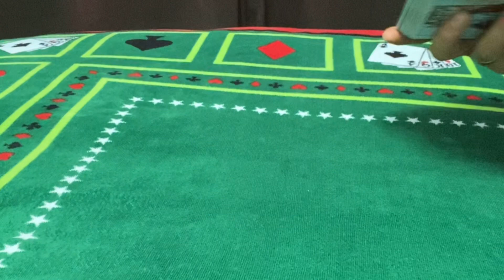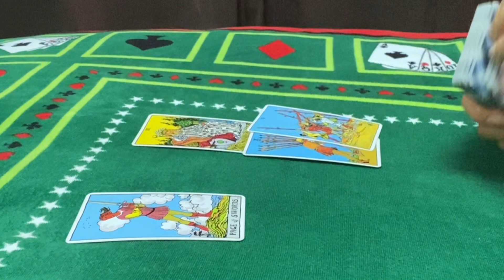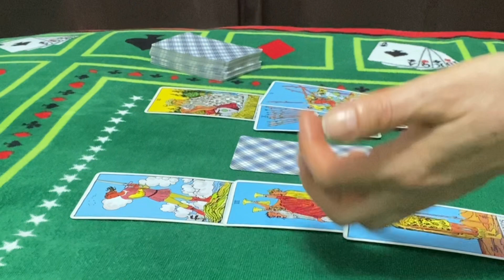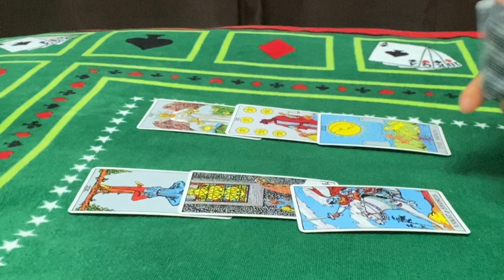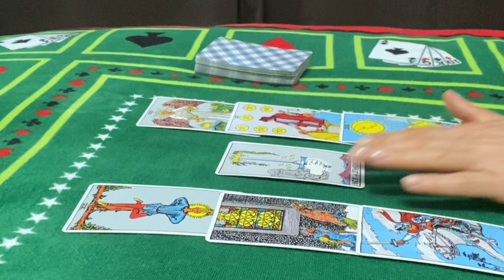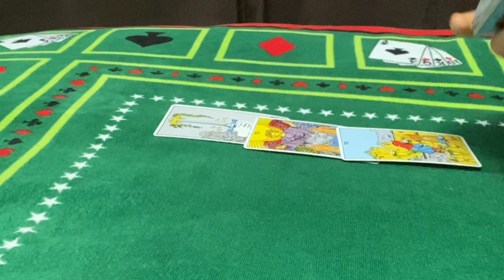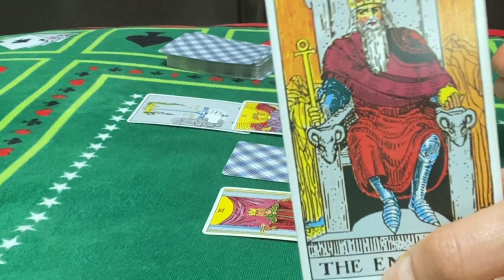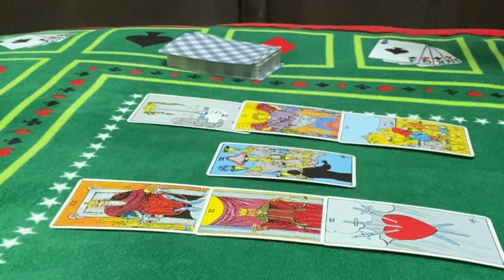Air signs : Gemini ♊️ Libra ♎️ Aquarius ♒️ (Energycheckin)31ST-6TH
Air signs : Gemini ♊️ Libra ♎️ Aquarius ♒️ (Energy check in) 31ST-6TH

Channel Schedule:

 💌Wednesday : Fire ,Earth energy checkup (individually)

Air signs 0:01
Gemini 2:26
Libra 13:06
Aquarius 7:47